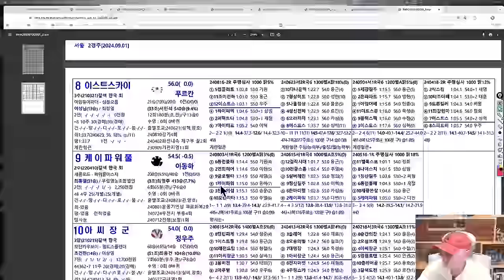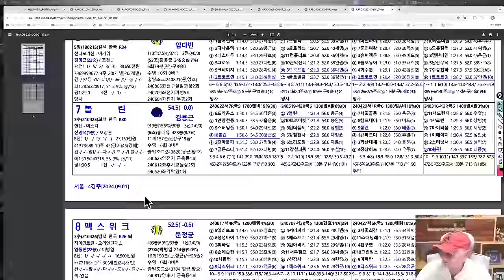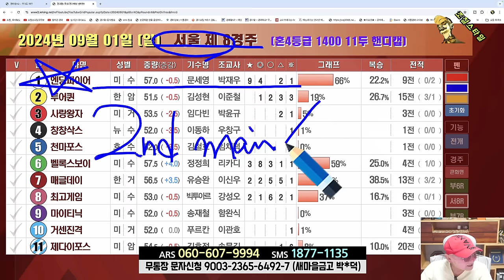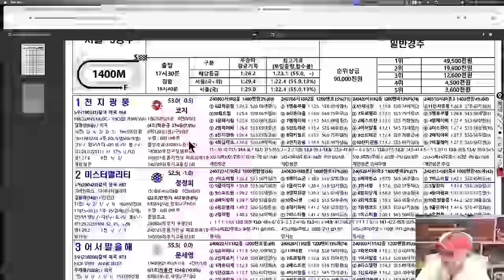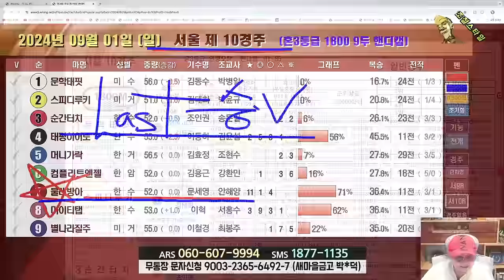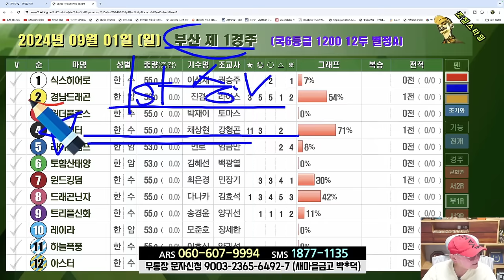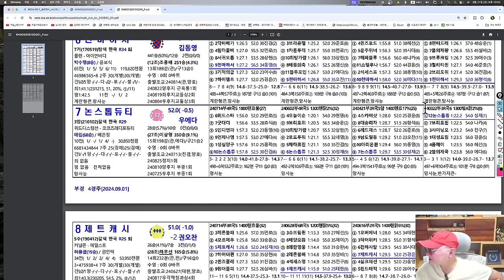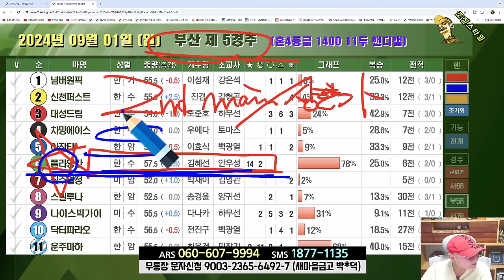[경마] 조철스타일 경마 [9/1 일요일] 메인승부: 과천-6R. 8R. 11R / 부산-1R. 4R